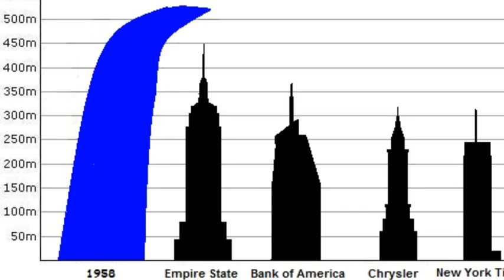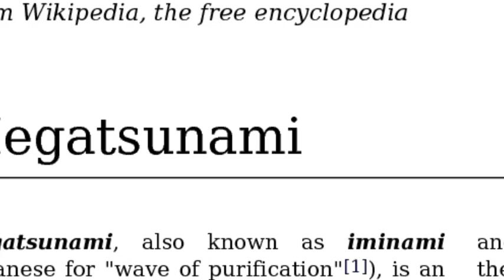Lituya Bay Mega-Tsunami